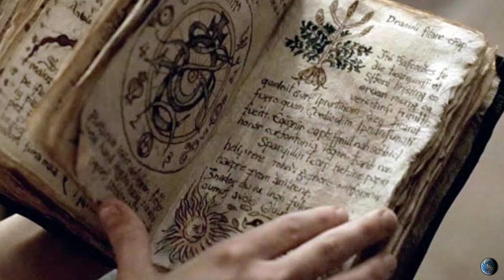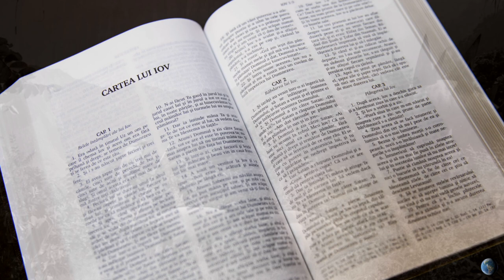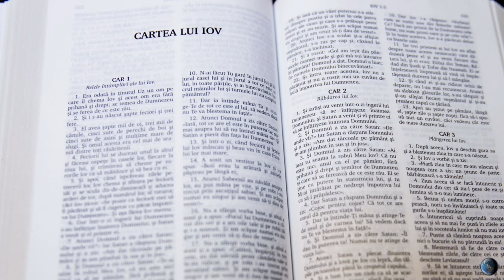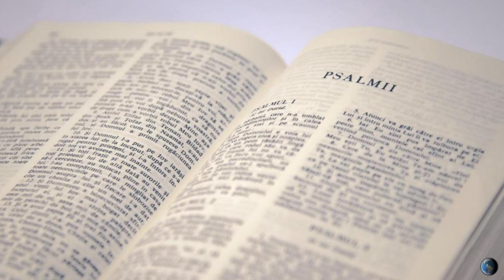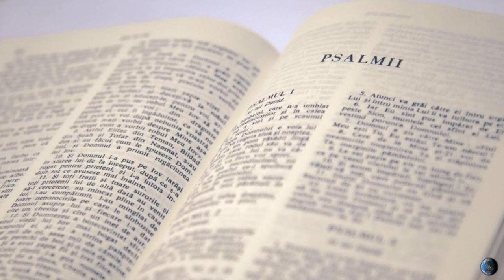LEVIATANUL - Cea mai infricosatoare creatura descrisa in Biblie